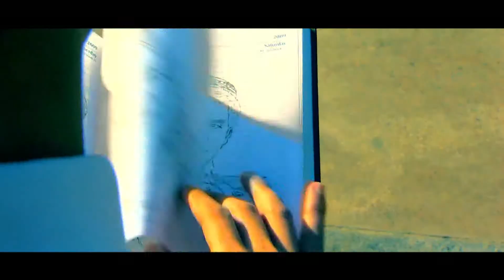MEKAN NURYYEW EZIZIM